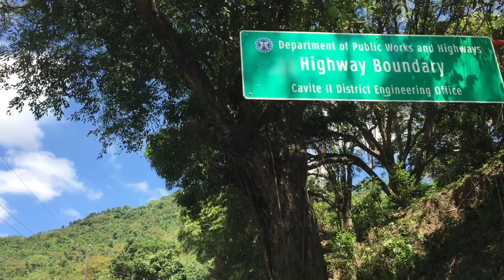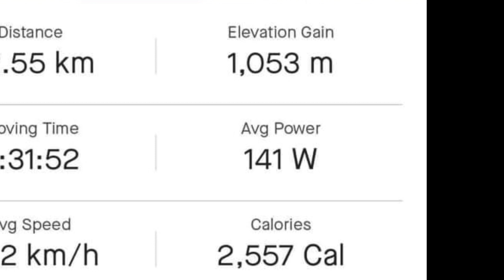SAMPALOC ROAD TAGAYTAY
Nature Cinematic Videos with Relaxing Music - No Copyright Videos and Music - FreeCinematics